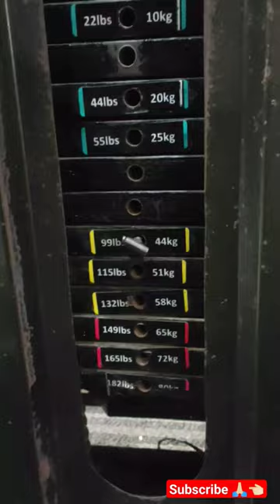# workout # feature curl#gym 🏋💪